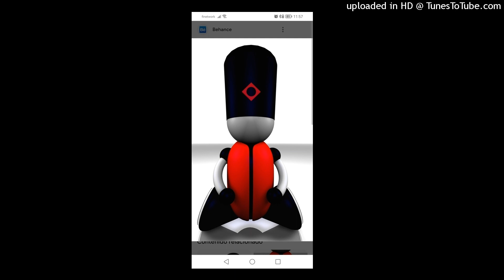Unknown - Can you feel it.